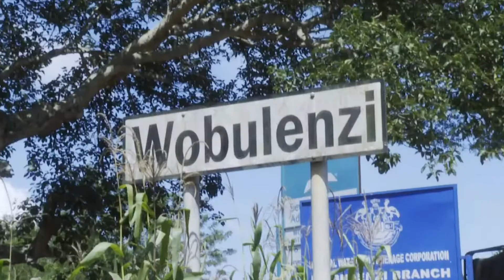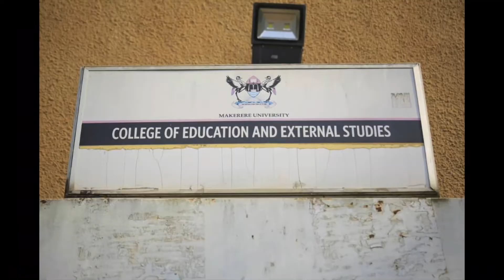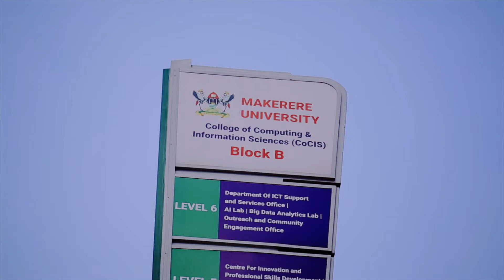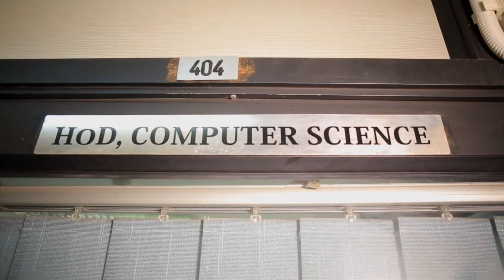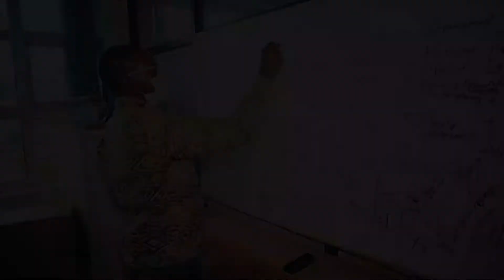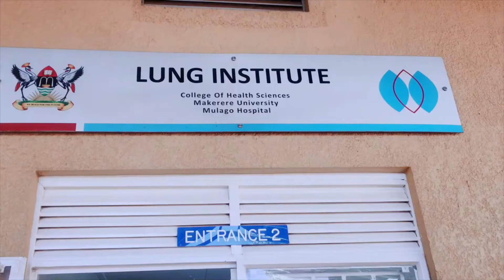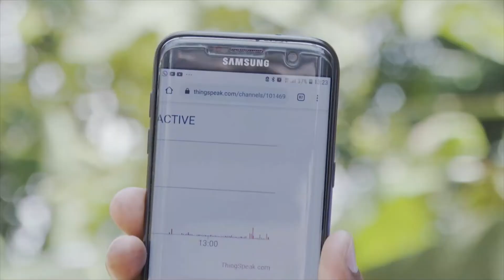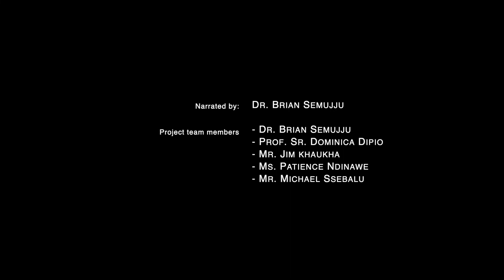Luganda Internet App for environmental alert. MAKERERE UNIVERSITY.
College of Computing and Information Sciences, Makerere University
“9 out of 10 people breathe unclean air worldwide. Unfortunately this is mostly happening in low-income countries. This is where we come in.”
Engineer and the team at Makerere University are one of 20 organizations selected from more than 2,600 applicants to receive a grant through the Google AI Impact Challenge: the Google.org initiative to help nonprofits, startups, and researchers use the power of AI to address social and environmental challenges
While the network of air sensors currently criss-crosses Kampala on the back of boda bodas, Engineer hopes that one day this technology will reduce pollution on streets across the continent, so that this generation and the next will know what it means to breathe fresh air.